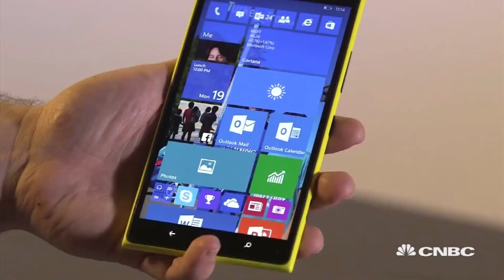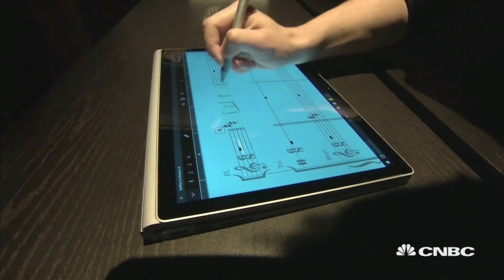Among A Few Decliners, This Has Been A Success At Microsoft | Tech Bet | CNBC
Microsoft reported earnings this week. CEO Satya Nadella shares what he's excited about going forward.